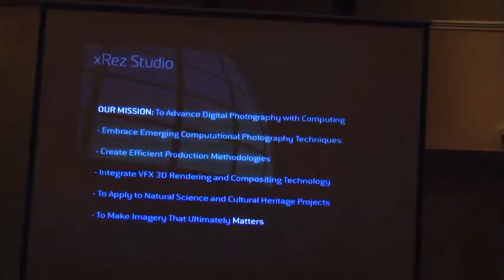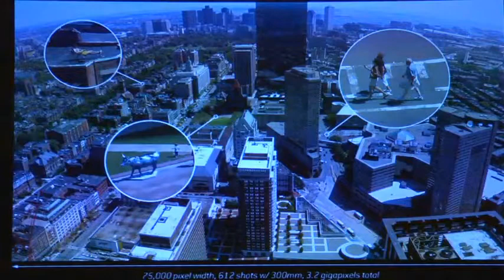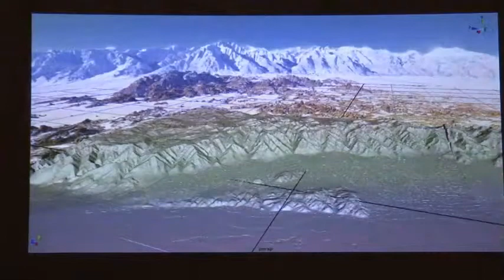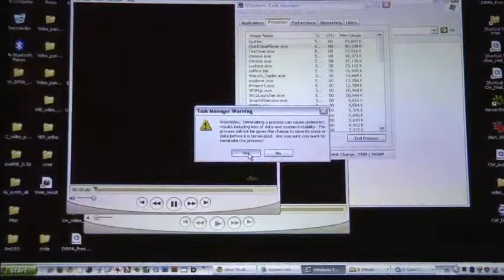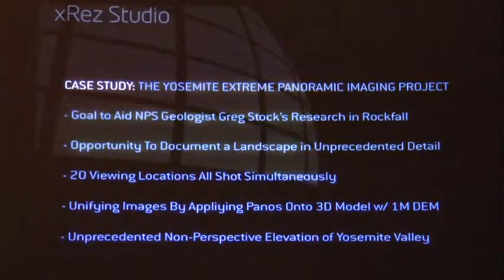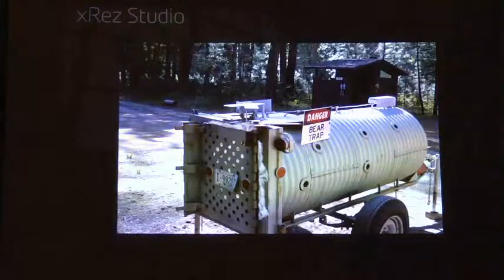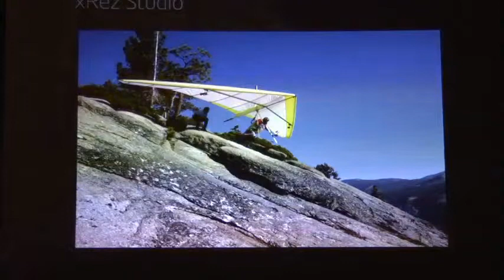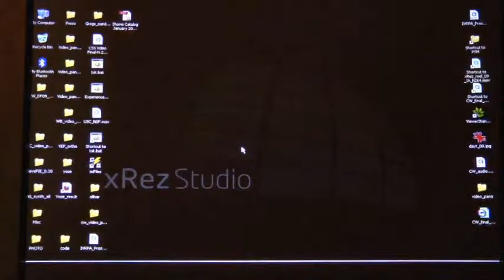Yosemite Extreme Imaging Project | Greg Downing and Eric Hansen | IVRPA Tucson 2010 Conference